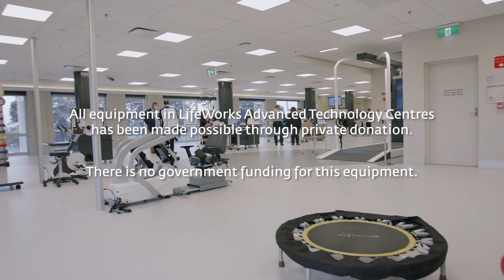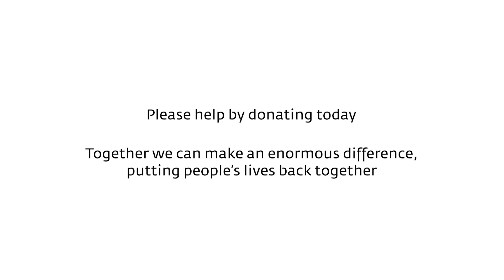Royal Rehab Future Fund